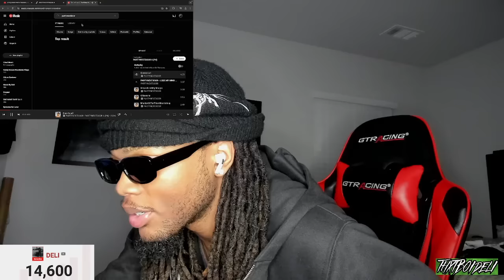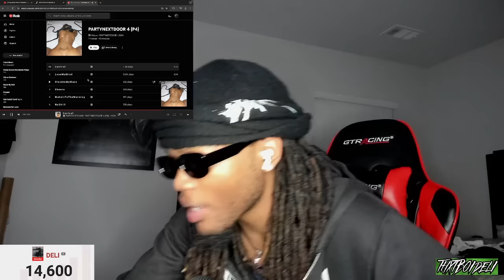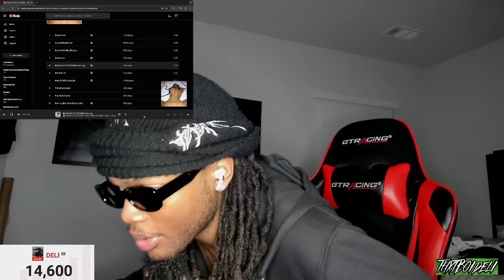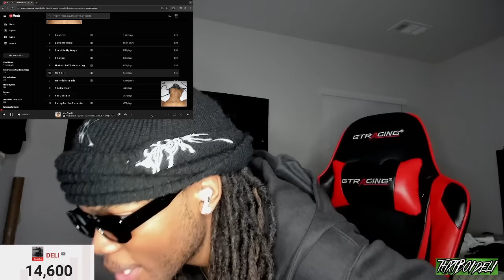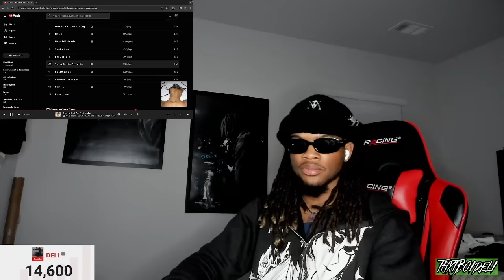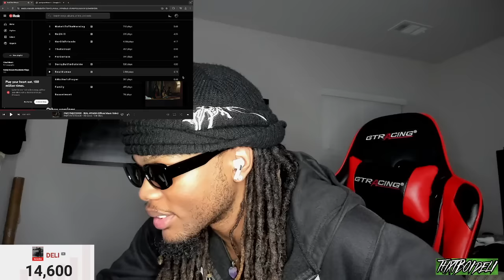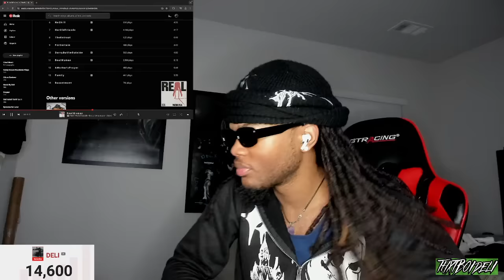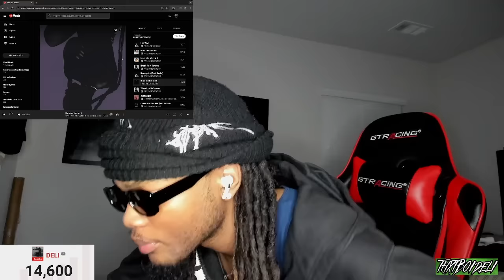DELI Reacts to PARTYNEXTDOOR 4 (P4)